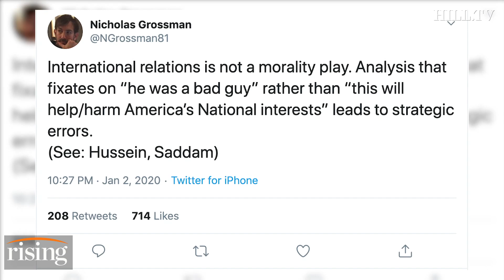Krystal and Saagar warn Trump on Iran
Krystal and Saagar talk about the latest developments in Iran and what it means for U.S.-Iranian relations.